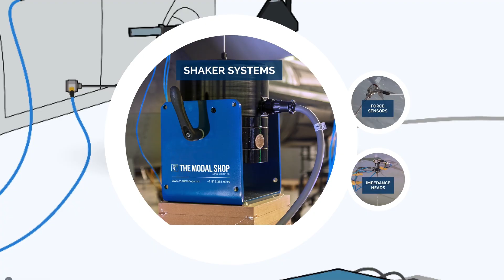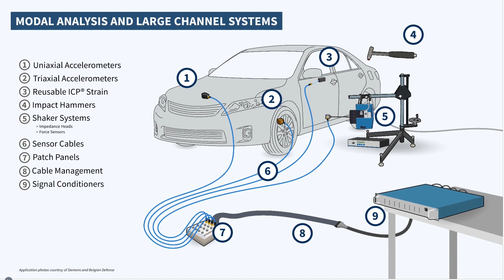Modal Analysis and Large Channel Systems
PCB Piezotronics offers many sensors for use in Automotive NVH testing.  These include both single and trixial accelerometers, reusable ICP® strain sensors, impact hammers, modal shaker systems, sensor cables, patch panels, cable assemblies, and signal conditioners.